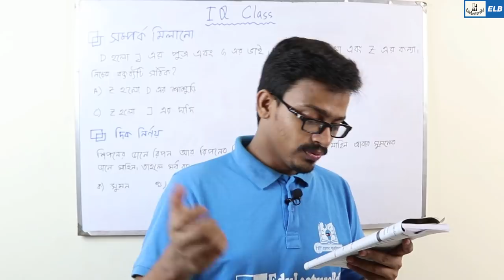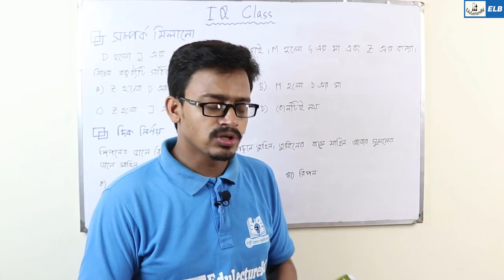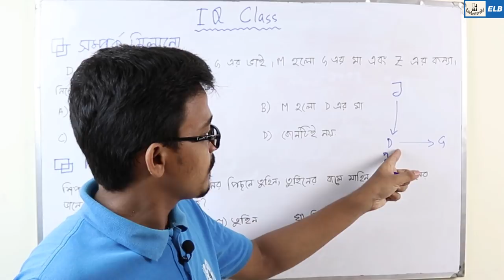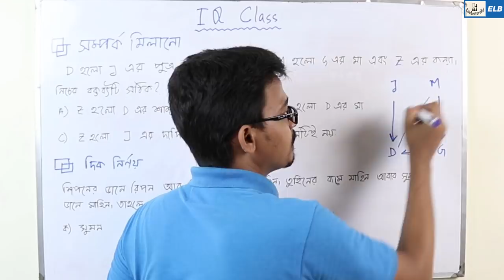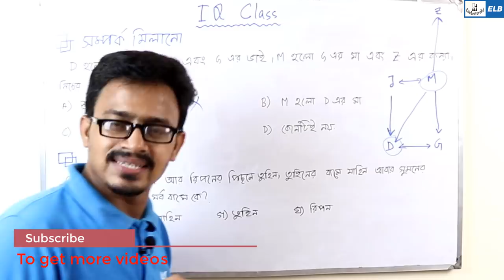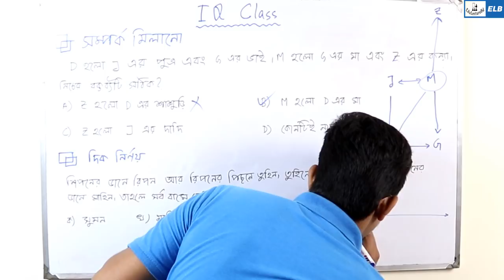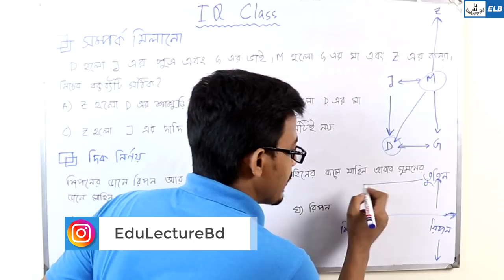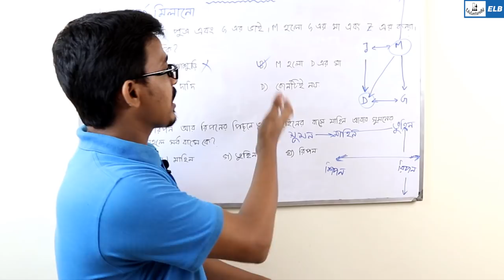মানসিক দক্ষতা || IQ Test || বিশ্লেষণ দক্ষতা || Analytical Ability || BCS || Admission Test || Bangla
Admission Test Analytical Ability and bcs mental ability lecture
bcs mental ability lecture,mental ability bcs,bcs mental ability,বিশ্লেষণ দক্ষতা,মানসিক দক্ষতা,40 bcs preparation,40th bcs preparation,bcs preparation,মানসিক দক্ষতা বিসিএস
Analytical skill is the skill of performing an analysis. Suchskills include the ability to apply logical thinking in order to break complex problems into their component parts.
IQ এর পূর্নরুপ হলো Intelligence Quotient । Quotient শব্দের অর্থ ভাগফল। তাহলে intelligent quotient মানে কি বুদ্ধির ভাগফল? অনেকটা তাই। তোমার বুদ্ধিকে বেশকিছু বুদ্ধিমত্তা ভিত্তিক প্রশ্ন দিয়ে ভাগ করে ভাগফল নির্ণয় করা হয় যা দিয়ে বোঝা যায় তোমার বুদ্ধিমত্তা কেমন।
তোমাকে একটা সম্পর্ক নিয়ে ধাঁধা, গাণিতিক সমীকরণ, বা ইংরেজি বাক্য দেয়া হবে যা ভালমতো বুঝে, চিন্তা করে উত্তর করতে হবে । এগুলো সাধারণ সমস্যাগুলি থেকে অনেকটাই ভিন্ন । যেমন ধর, সাধারণ গাণিতিক সমস্যা গুলিতে তোমাকে ১ ডজন কলা ও ১ ডজন কমলার মোট দাম বলে, পুনরায় ১টি কমলার দাম বলে ১টি কলার দাম কত তা জানতে চায়। কিন্তু যখন IQ এর জন্য প্রশ্ন করা হয় তখন তোমাকে ১ ডজন কলা ও ১ ডজন কমলার মোট দাম বলার পর প্রতিটি কমলার সর্বোচ্চ ও সর্বনিম্ন দাম বলে ১ ডজন কলার সর্বনিম্ন দাম জানতে চাইবে। এই সমস্যা সমাধানে গাণিতিক দক্ষতার সাথে যুক্তি খাটানোর দক্ষতাও যাচাই করা হয়।
আবার সাধারণ ইংরেজি প্রশ্নে Grammatical Error জানতে চাওয়া হয় কিন্তু IQ তে একটি ইংরেজি বাক্য দ্বারা আসলে কি বোঝানো হয়েছে, বাক্যটি আসলে হ্যা বোধক নাকি না বোধক ইত্যাদি জানতে চাওয়া হয়। এছাড়াও দুটি শব্দ দিয়ে তাদের মধ্যে যে সম্পর্ক সেই একই সম্পর্ক যুক্ত আরো দুইটি শব্দ অপশন থেকে বাছাই করে নিতে বলা হয় (একে Analogy বলা হয়)। এ ধরনের সমস্যার সমাধানে ইংরেজি Grammar, Vocabulary তে দক্ষ হওয়ার সাথে সাথে যুক্তি দিয়ে সম্পর্ক স্থাপনেও পারদর্শী হতে হয়।
সময় নিয়েও করা হয় ঘোর প্যাচ। নির্দিষ্ট সময়ে ঘড়ির কাটা গুলির মধ্যে কোণ, ঘড়ির কাটার দিক, নির্দিষ্ট মাসের নির্দিষ্ট তারিখের বার, জন্ম তারিখ, বয়স ইত্যাদি নিয়ে বাস্তব জ্ঞান ভিত্তিক প্রশ্ন করা হয়। তাই উত্তর করার ক্ষেত্রে খুবই সাবধান।
তবে ভয় পাওয়ার কিছু নেই। "হালদা IQ" বইতে সব তো আছে। এই বই কালেক্ট করলে IQ নিয়ে টেনশন শেষ।
জাবি, চবি, খুবি, রাবি তে ভর্তি পরীক্ষার জন্য বিজ্ঞান, মানবিক , ব্যবসায় শিক্ষা - সকলকেই IQ এর উপর প্রিপারেশান নিতে হয়। তাই সবাই এখন থেকে একটু একটু করে IQ. পড়ো।